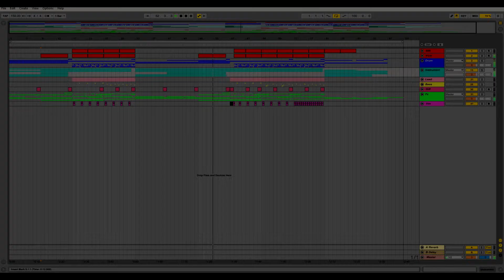Ableton Live Trap Template - Dougles Trap by Dougles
"Plugins Used
Izotope Ozone 6
Massive

Description
Hello friends. Your attention is given to projects in the Trap style. For those who like the sound of Mario or 8 bit sound. The project is filled with a variety of sounds, as well as burn them directly dubstep bass sounds.
Product Specs

Product Specs:
23 Audio Tracks
18 Midi Tracks
150 bpm
Key: D#m"

Cubase Projects